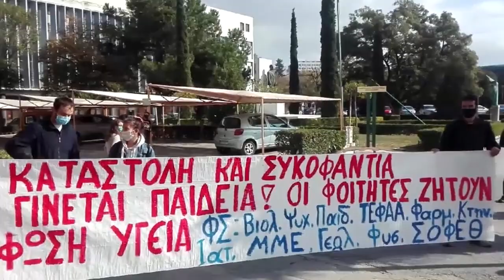ΣΥΜΒΟΛΙΚΗ ΚΙΝΗΤΟΠΟΙΗΣΗ ΣΤΗΝ ΠΡΥΤΑΝΕΙΑ ΤΟΥ ΑΠΘ ΓΙΑ ΤΑ ΟΞΥΜΕΝΑ ΠΡΟΒΛΗΜΑΤΑ ΚΑΙ ΤΑ ΜΕΤΡΑ ΑΣΤΥΝΟΜΟΚΡΑΤΙΑΣ